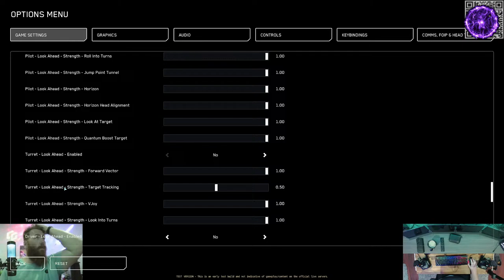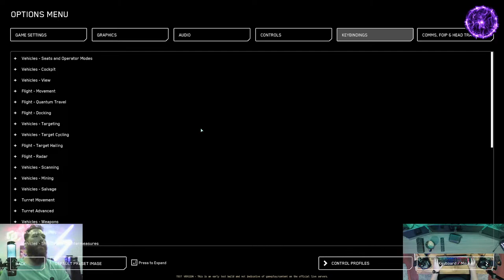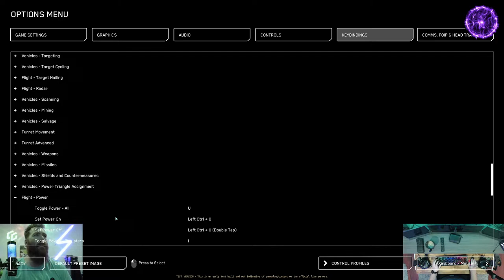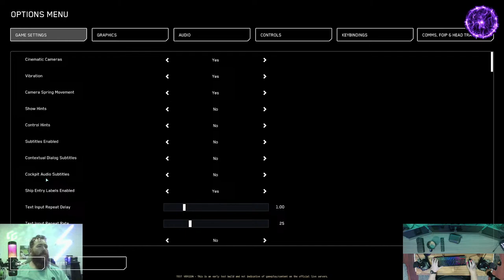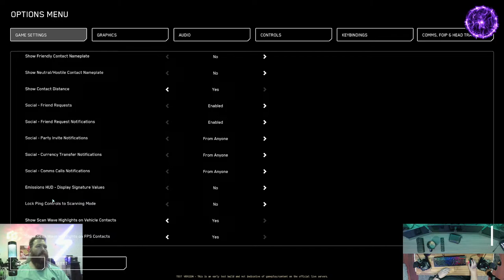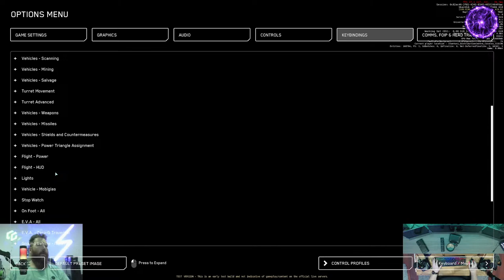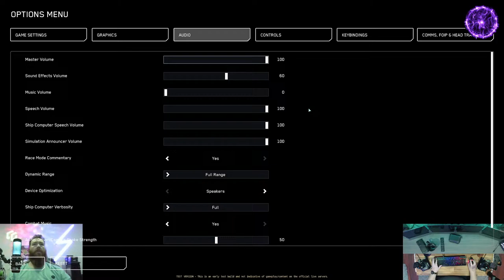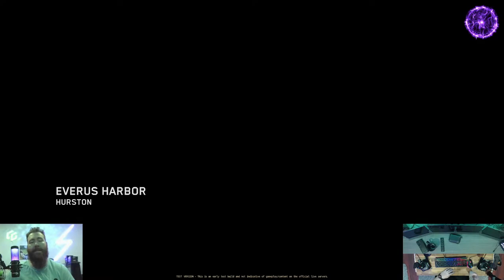Star Citizen 3.23 EPTU Wave 1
Join me as I jump into the EPTU for patch 3.23 for the first time!

00:00 Intro
02:47 Start
03:26 Character Customiser
17:45 Load into Lorville - New UI, minimap etc.
22:03 Mobiglass
39:55 First trip moving stuff to Everus Harbor
1:55:44 3rd trip ended badly
2:09:39 Falling through the ground 1
2:12:15 Coffee break while relogging
2:14:28 back in at Everus
2:15:02 Falling through the ground 2 so tested out EVA T2
2:22:45 Relog plus quit and restart due to no load in option
2:27:55 Back in again, gearing up to check out a Distribution Centre
2:50:25 Hurston Distribution Centre (STANTON1_CVLC_UGF _002 )
3:15:00 First look at new water effects
3:27:30 Second look at new water effects
3:39:00 Third look at new water effects
3:51:00 Last and best look at water effects!

Come join me on Discord where we can discuss all things Star Citizen, keep up to date with Star Citizen and Game Glass news, as well as grouping up together for in game adventures. You could possibly find yourself joining me on streams and videos if you wish.